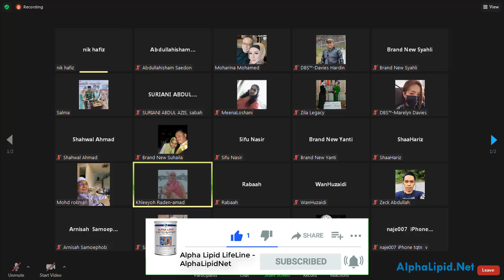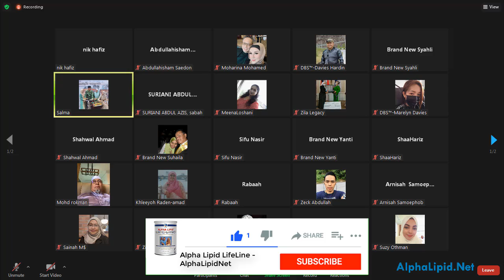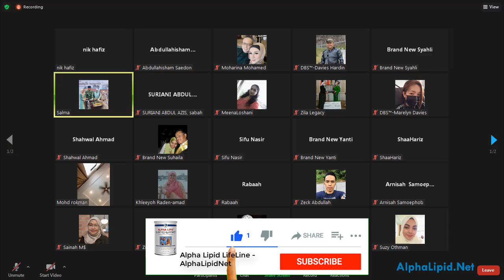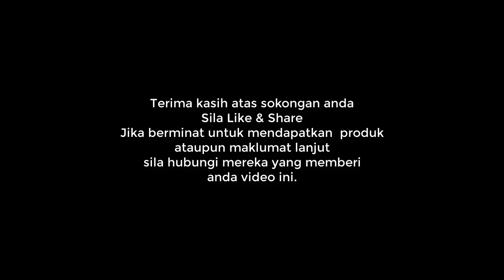Dah Tinggalkan Ubat Krem Tiada Tenaga Gastrik Jantung Sihat Dengan Alpha Lipid LIfeLine